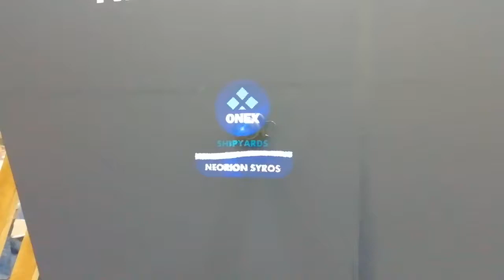Holograms at ONEX SYROS SHIPYARDS Booth - TIF 2018